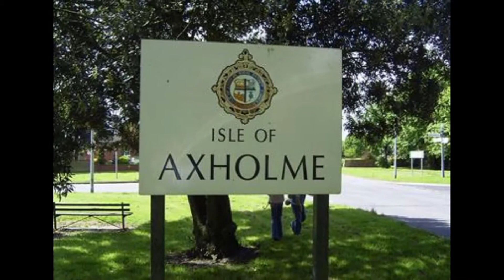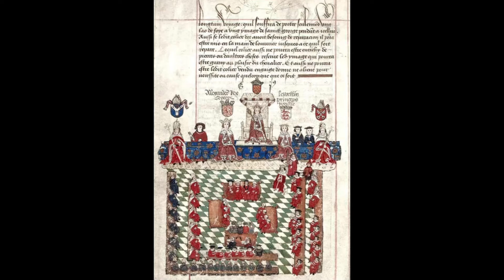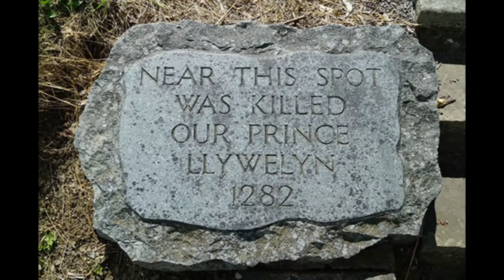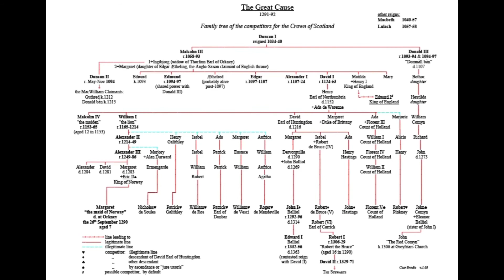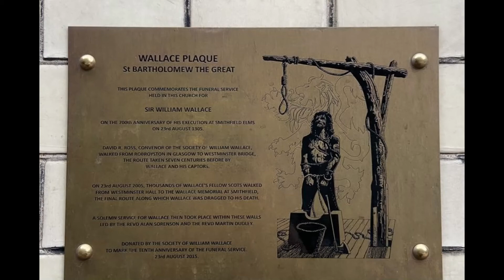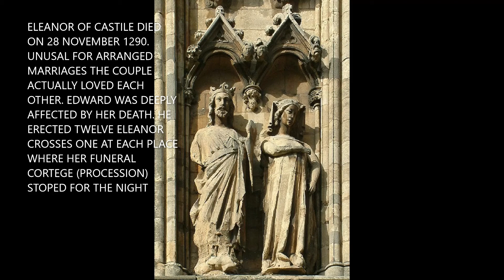Braveheart king Edward 1 Longshanks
We take a look at the life of King Edward 1